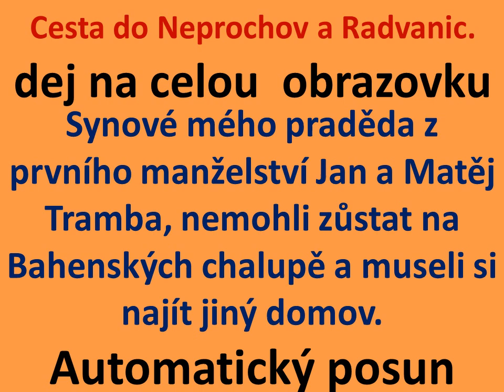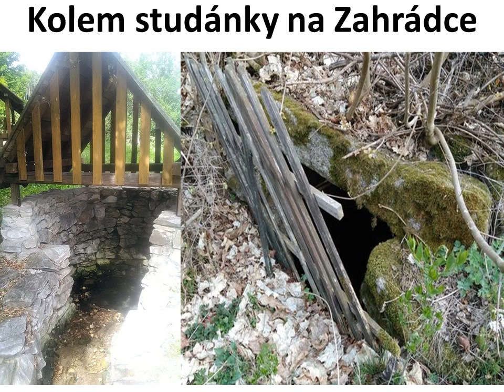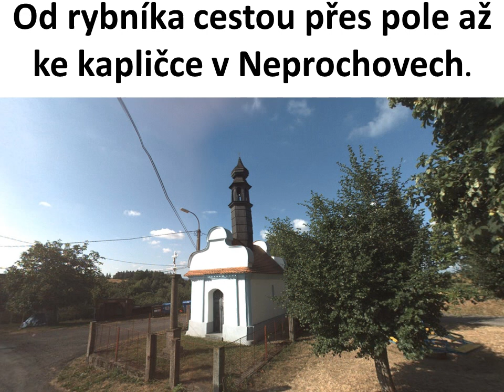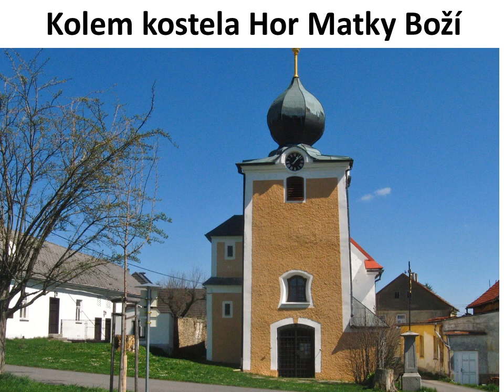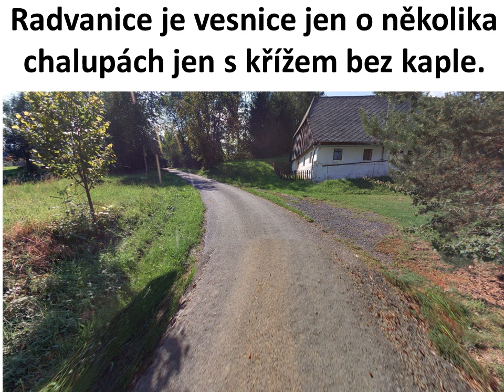Cesta do Neprochov a Radvanic